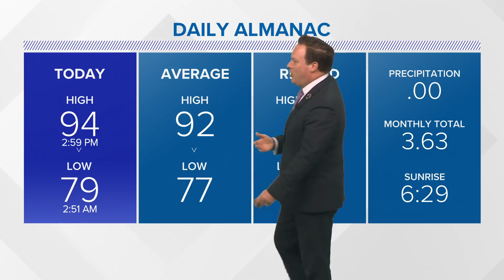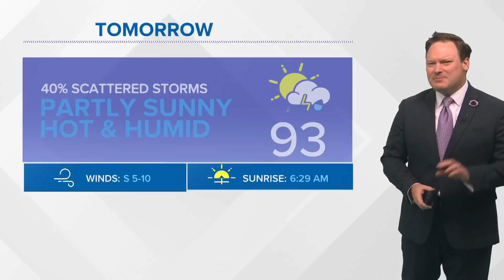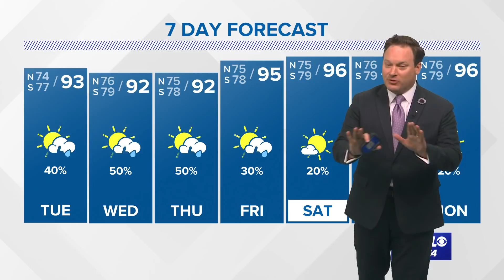Weather: 3 Tropical Systems and Drier Weather Coming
Chief Meteorologist Chris Franklin highlights the three active tropical systems and looks ahead to a hotter/drier several days.